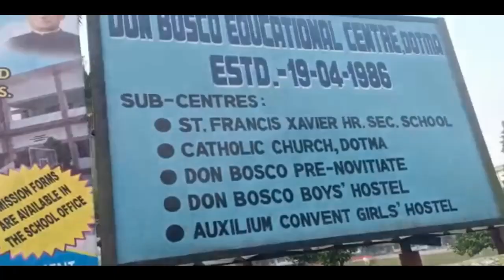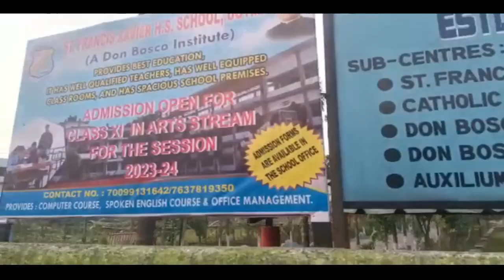हरखाब लामानि जाब्रथाइजों अबथिरा जिउ गोमानाय गौतम बर'नि सारादुखौ दिनै आबुरै खुंफुंबाय